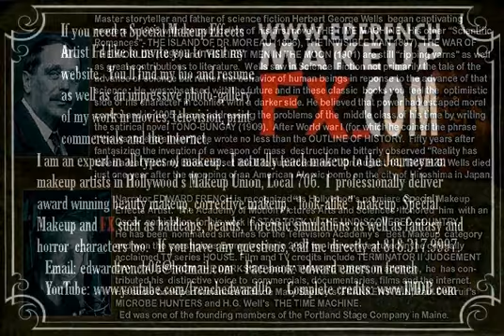Chapter 15 The Time Traveler's Return read by Ed French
"The night and day flapped slower and slower.  Then the old walls of the laboratory came round me."  Chapter 15  The Time Traveler Returns.
The Time Machne written by H.G. Wells and read by Ed Frenc